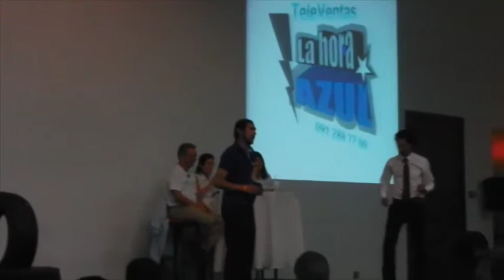TeleVentas Michelin - Convención de Ventas 2014 - Wiesner Productora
Productora Creativa de Entretenimiento Corporativo en Vivo. Wiesner Productora se especializa en el diseño y la producción de experiencias y emociones que conectan las marcas con la gente en eventos especiales, lanzamientos, shows corporativos, convenciones, activaciones btl y espectáculos. Advertainment y Entertainment Marketing.
Somos una herramienta clave para clientes en sus actividades publicitarias y estrategias de comunicación, creando y produciendo  puestas en escena corporativas, creativas, novedosas y de alta calidad, que ayudan al posicionamiento de marcas.
 Desarrollo de:
. Experiencias de Marca
. Manejo Creativo de Contenido
. Ventajas Diferenciales
. Entretenimiento Corporativo
. Producción Integral
.  Estrategias de Comunicación
. Conceptos Novedosos
. Comunicación de Alto Impacto
. Actividades Efectivas
. Valores Agregados
- Publicidad alternativa
- Recordación de marca